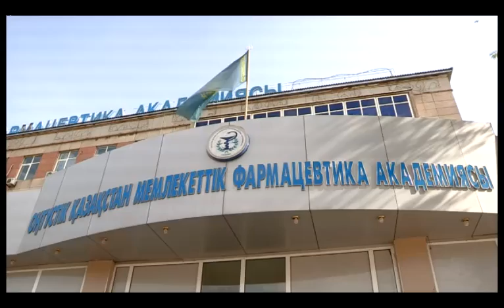Шымкентские фармакологи вернулись с зарубежной практики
Будущие фармацевты ЮКГФА прошли масштабную производственную практику за рубежом, где им предоставили возможность познакомиться уже не в теории, а на практике с производством медикаментов на крупных предприятиях и в ведущих медицинских учреждениях планеты. Студент четвертого курса Айдар Утегенов прошел практику в клинике им. Сеченова в Москве.